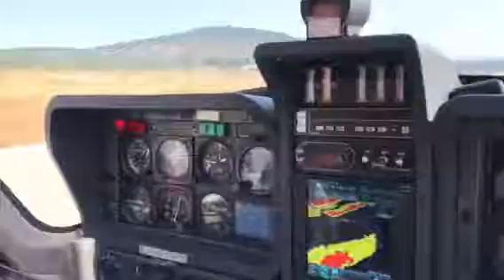Landing at Brač Airport (RUNWAY 04) ~ SOCATA TB20